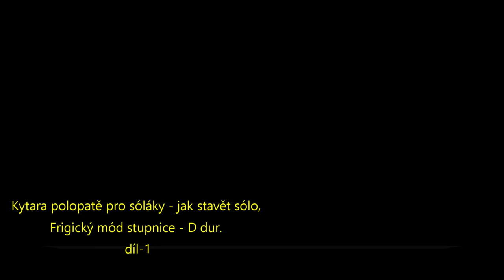🌟Kytara polopatě pro sóláky - jak stavět sólo, Frigický mód stupnice - D dur - díl 1.🎸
Tak někdy příště a cvičtě pomalu a poctivě.
intersperse arpeggios
scales